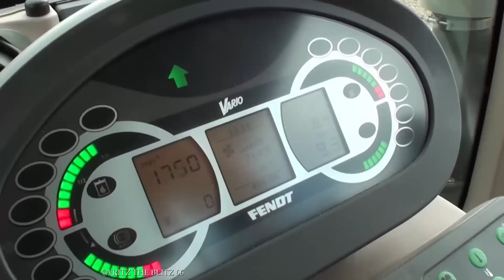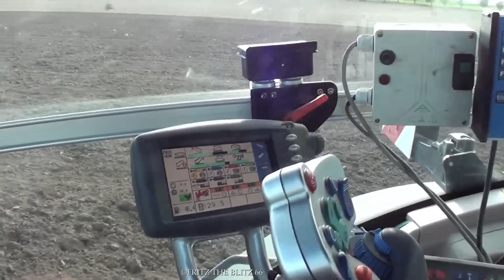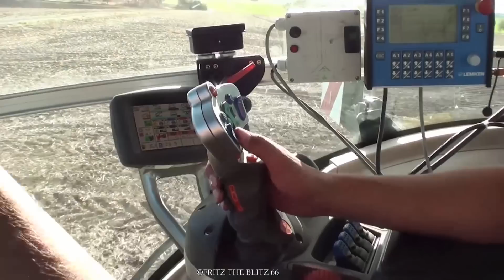Where the big boys play - Fendt 939 Vario, Fendt 936 Vario im Einsatz!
Fendt 939 Vario pflügt mit 9-Schar Kverneland Volldrehpflug und 2300Kg Heckgewicht von Grasdorf Wennekamp zusammen mit einem Fendt Favorit 824 mit 6-Schar Lemken Volldrehpflug. Fendt 936 Vario drillt mit 6m Lemken Solitair 9 und Göbel-Frontreifenpacker auf dem gleichen Feld. Weiter Fendt Schlepper im Bild: Vario 716, Fendt Favorit 818 und Favorit 515
Musik von Soundtaxi und Moby: Gratis request no. 53589 / Gratis request no. 53560